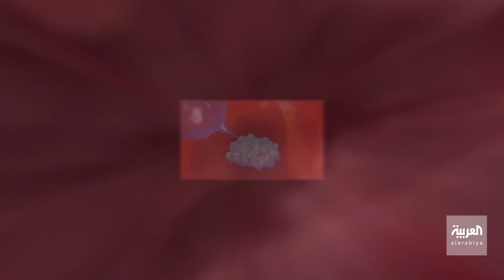3 منها تشكل خطرا على حياة الإنسان.. تعرف على أنواع فيروسات كورونا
3 منها تشكل خطرا على حياة الإنسان.. تعرف على أنواع فيروسات
ــــــــــــــــــــــــــــــــــــــــــــــــــــــــــــــــــــــــــــــــــــــــــــــــــــــــــــــــــــــــــــــــــــ